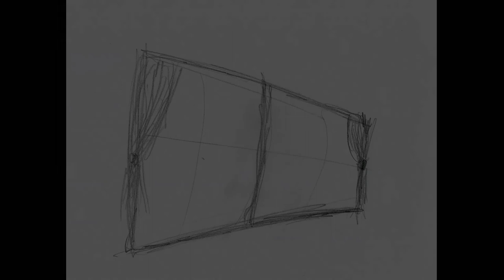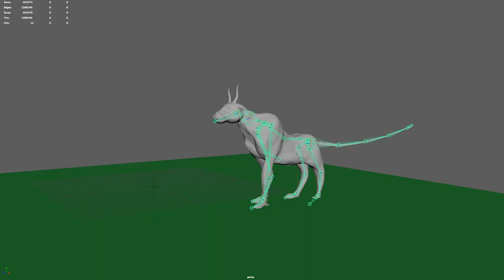Joshua Berman Animation and Visual Effects Reel - 2020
This video highlights my animation and visual effects work. This includes samples of my work in 2D animation, 3D modeling, rigging, 3D character animation, compositing, lighting, hair simulation, cinematography, practical effects and more.

It shows bits and pieces of many different films edited together to demonstrate my film making abilities.